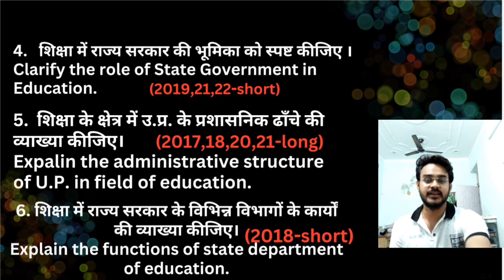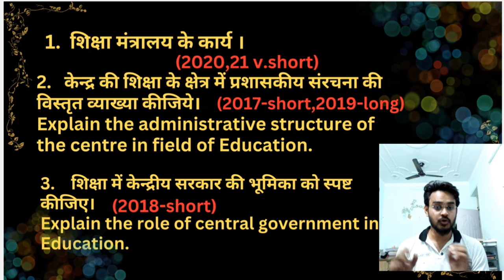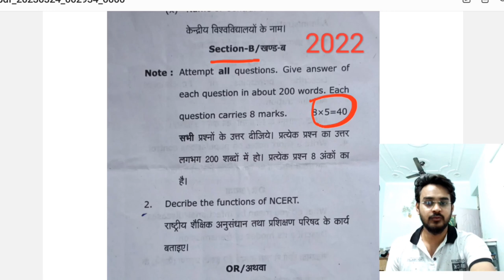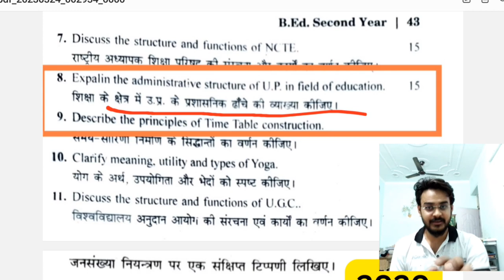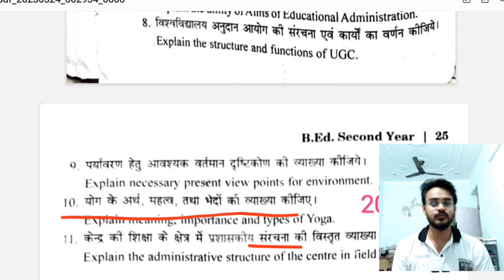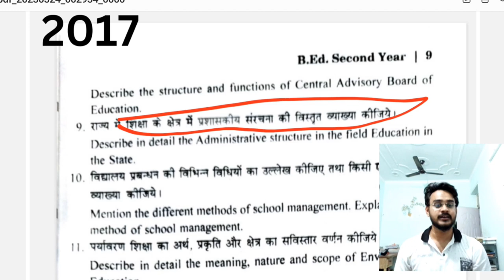अवध विश्वविद्यालय b.Ed 2nd year हर साल पूछे जाने वाला प्रश्न RMLAU BE.d. 2 year most important que.